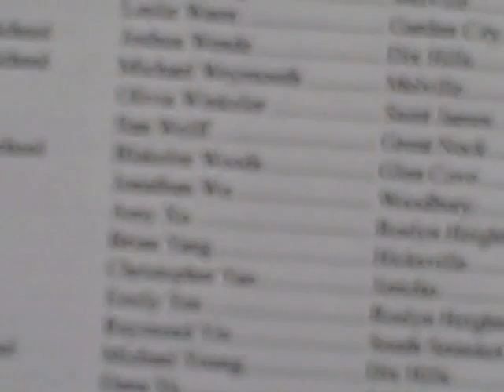Johns Hopkins CTY Ceremony 10/17/10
Blake getting a certificate from JHU-Center for Talented Youth. Good job BLAKE! Represent!